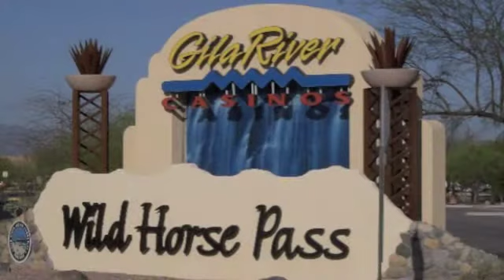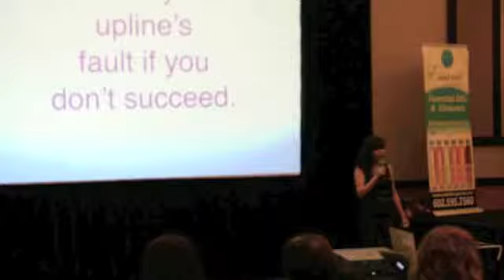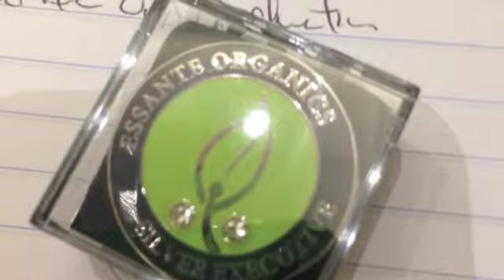My Great Green Event Experience 3-1-14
I work with the greenest and greatest company on the planet! The Great Green Event is our FREE  semi-annual business and leadership conference held in Phoenix, AZ.